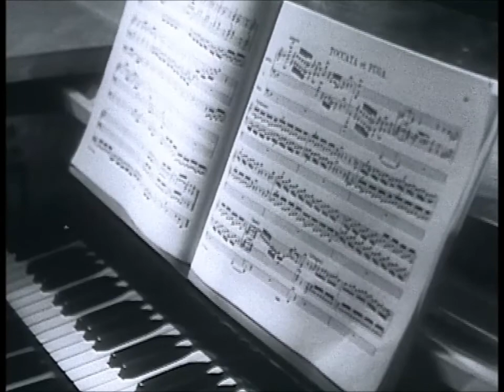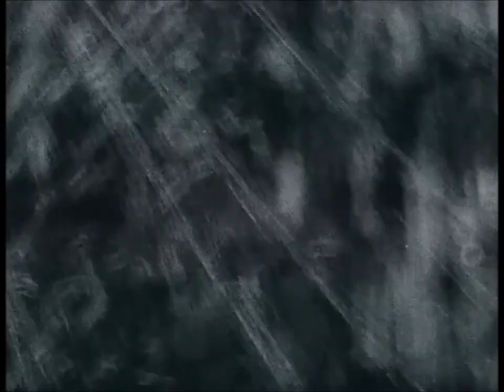Isaiah Braudo in "Thousands of Pipes" / Исайя Браудо в фильме "Тысячи труб" (1968)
Famous Russian organist, teacher and scholar Isaiah Alexandrovich Braudo (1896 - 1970) and his pupils play the organs of Leningrad/St.Petersburg

Kira Izotova (soprano), Anastasia Braudo (Tishchenko), Nina Zuykova, Vladimir Plakidin, Tamara Tchoreff; Chamber Ensemble of the Leningrad Conservatoire

Works of Pachelbel, Frescobaldi, Raison, Bach, Mozart

Film directors - V. Okuntsov, G. Konovalov
Produced by "Lentelefilm" (1968)